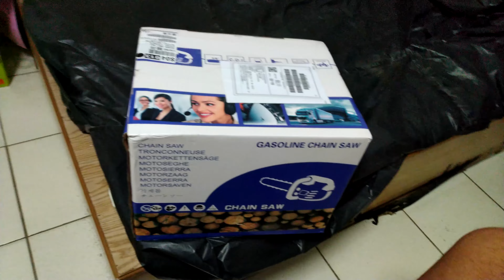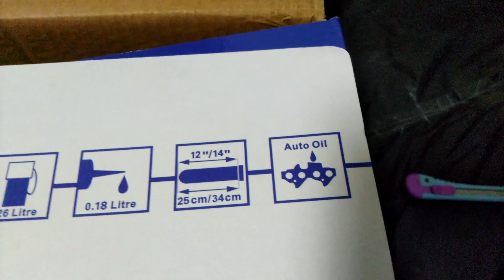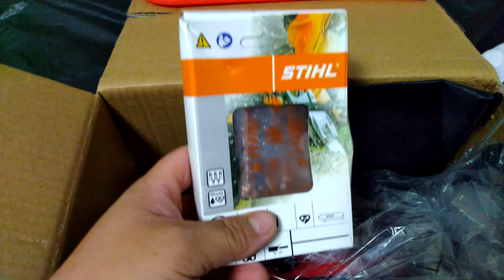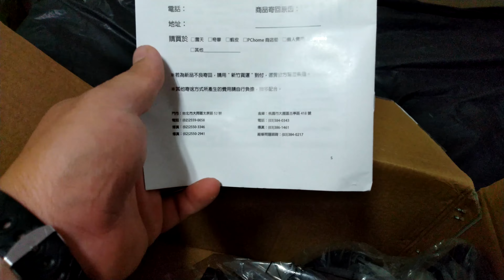ASAHI 二行程汽油鏈鋸開箱 (4K UHD)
ASAHI 二行程汽油鏈鋸開箱

型號:10SE(10吋鏈板款)